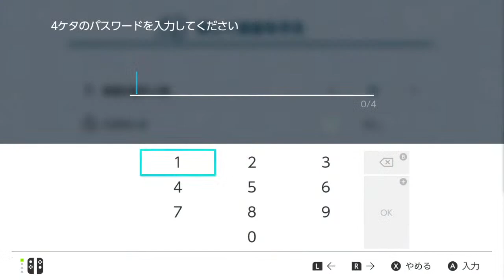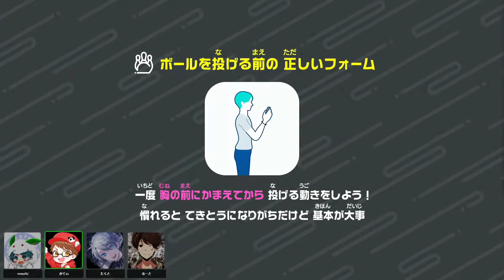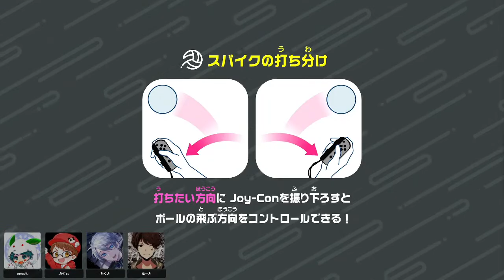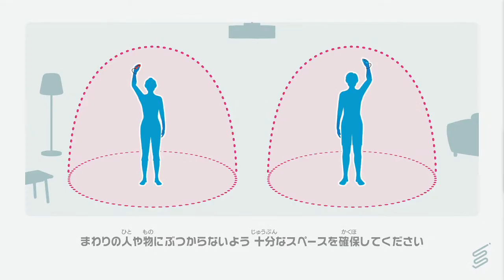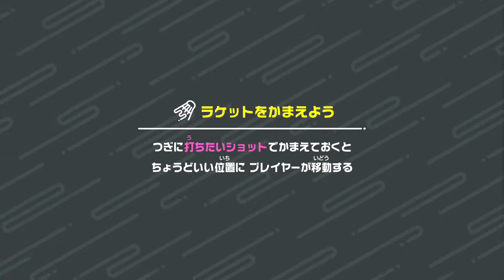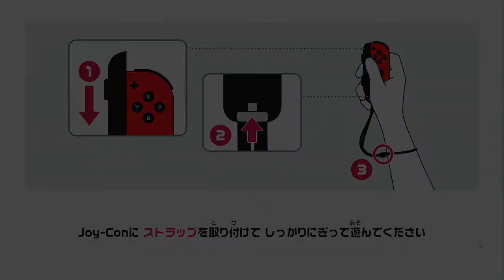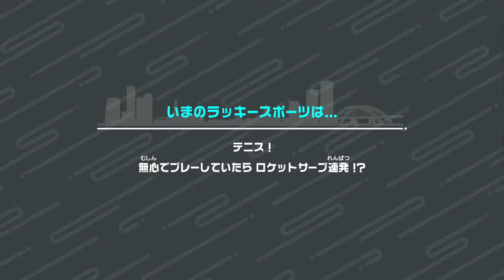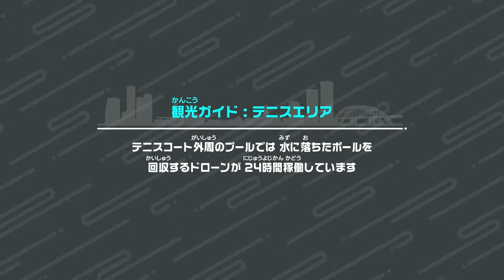【スイッチスポーツ】パンダがおうちの中でスポーツしまくるぞ！！！【概要欄必読】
ドシンドシンさせないように跳ね回ります！！！！！！！！

◎バックグラウンド再生できるミルダム！
YouTubeだけでの配信もあれば、ミルダムだけの配信もあり！！
ぜひふぉろーよろちくくくくく！！！！
(超高画質！低遅延！で同時配信中！)

Mildom ID：10030538

◎待望のファンクラブ『かてぃの飼育小屋』開設しました！！！

【禁止行為】
※指示・暴言・中傷・煽り・連投
※雰囲気が悪くなるようなコメント
※自分語り
※プライベートな質問・会話
※視聴者さん同士の会話・注意
※会話の流れ以外の配信者の名前を出す・伝書鳩
※売名行為
※ストーリー系ゲームのネタバレ
※かてぃが話題にしていないハンターの予想・伝達

※空気の読めない方はブロックします！！！！※

【ぴ！】
アーカイブは全部残ってます！
アーカイブのコメント欄にその日の見どころを時間付きで書いてくださると動画にする可能性があるのでお願いします！！！！！！！！！！！！！
高評価押しとくとみんなの高評価リストに入ります！！！

コラボ中コメント・スパチャが読めない可能性がありますがご了承ください。
スパチャは最後必ず読ませていただきます。

配信開始時の挨拶は時間のある時にさせてください！
配信止まる方は画質落とすorブラウザでご覧ください！！

☝PCから

☝iPhone・androidから